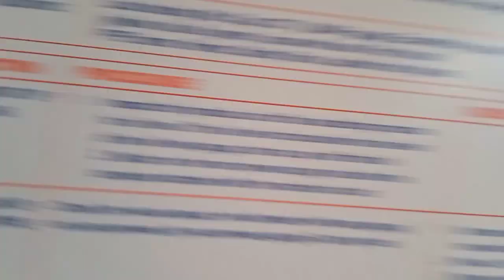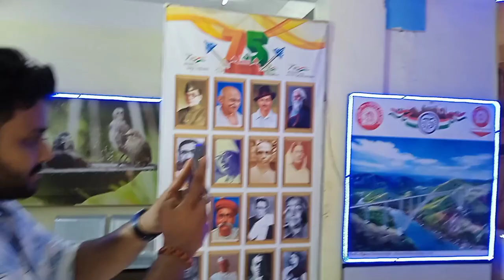I Visit The Liluah Railway Workshop.